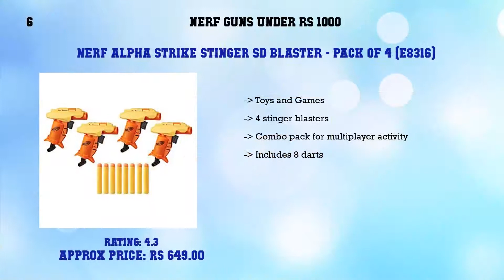Top 10 Nerf Guns under Rs 1000 to buy in India | Price & Review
Top 10 Nerf Guns under Rs 1000

Find the links below to buy these products:

List of top Nerf Guns under Rs 1000:
Nerf Disruptor Elite Blaster, 6-Dart Rotating Drum, Slam Fire, Includes 6 Official Nerf Elite Darts, For Kids Ages 8 and up

Nerf Alpha Strike Wolf LR-1

Nerf Alpha Strike Fang QS-4 Targeting Set, 13-Piece Set Includes Toy Blaster, 4 Half-Targets, and 8 Official Nerf Elite Darts, For Kids Ages 8 And Up (E8308)

Nerf N-Strike Elite Fire Strike Blaster, Ages 8 And Up

Nerf N-Strike Elite Scout MKII (E08242210)

Nerf Alpha Strike Stinger Sd Blaster - Pack of 4 (E8316)

Nerf N-Strike GlowShot Blaster

Nerf N-Strike Elite Firestrike Blaster, For Kids Ages 8 and up

Nerf N-Strike Elite Firestrike Blaster & Nerf N Strike Elite Refill Pack, Multi Color (12 Pieces)

Nerf Fang QS-4 Dual Targeting Set

Content of this Video:
10 best products to buy Nerf Guns under Rs 1000